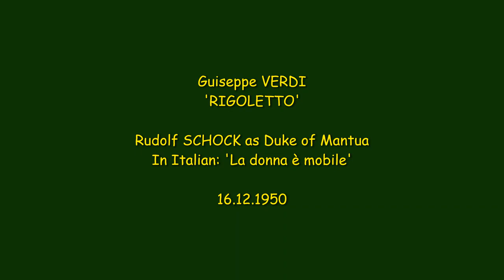Young Tenor RUDOLF SCHOCK Italian/German BELCANTO: VERDI 'La donna è mobile & Ach wie so trügerisch.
1) ITALIAN VERSION. After 2,10 minutes: 2) GERMAN VERSION, cond. Ferenc Fricsay.
Rudolf Schock's singing career comes to a virtual standstill due to the war. Precious years are lost. Only when he has passed his thirties, a restart takes place in Hanover and Berlin (1946). Walter Legge, Electrola record producer and husband of Elisabeth Schwarzkopf signs him. Covent Garden Opera brings him to London. He sings in Salzburg, Vienna and in Australia. In 1950 an American TV company approaches him to start recording opera fragments for television. The plan is also to show those fragments between news reports and short films in Berlin cinemas.
D E U T S C H :
Die Gesangskarriere von Rudolf Schock kommt kriegsbedingt praktisch zum Erliegen. Wertvolle Jahre gehen verloren. Erst als er über dreissig ist, erfolgt ein Neustart in Hannover und Berlin (1946). Walter Legge, Plattenproduzent von Electrola und Ehemann von Elisabeth Schwarzkopf nimmt ihn unter Vertrag. Die Covent Garden Opera bringt ihn nach London. Er singt in Salzburg, Wien und in Australien. 1950 tritt eine amerikanische Fernsehgesellschaft an ihn heran, um mit der Aufnahme von Opernfragmenten für das Fernsehen zu beginnen. Geplant ist, diese Fragmente auch zwischen Nachrichten und Kurzfilmen in Berliner Kinos zu zeigen. So nahm Rudolf Schock 1950 ... LESEN SIE WEITER
N E D E R L A N D S :
Rudolf Schock’s zangcarrière komt door de oorlog vrijwel tot stilstand. Kostbare jaren gaan verloren. Pas als hij de dertig  is gepasseerd, vindt een herstart plaats in Hannover en Berlijn (1946). Walter Legge, Electrola-platenproducent en echtgenoot van Elisabeth Schwarzkopf contracteert hem. De Covent Garden Opera haalt hem naar Londen.  Hij zingt in Salzburg, Wenen en in Australië. In 1950 benadert een Amerikaanse tv-maatschappij hem om voor de televisie operafragmenten te gaan opnemen. Ook is het plan die fragmenten tussen nieuwsjournaals en korte films door in de Berlijnse bioscopen te vertonen.